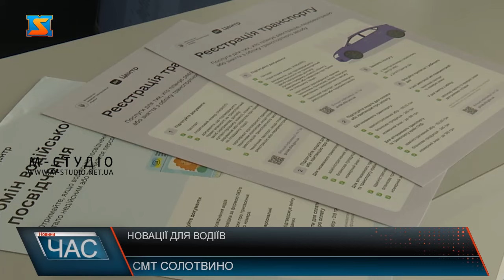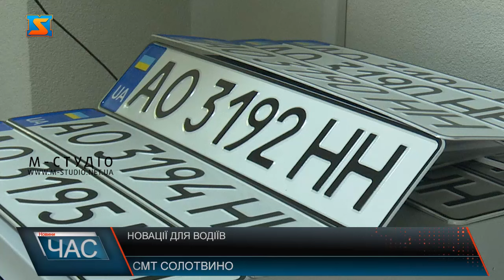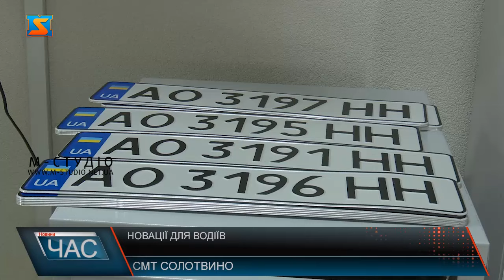Новації для водіїв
В Україні запрацювали новації щодо перереєстрації транспортних засобів. Відтепер можна перереєструвати транспортний засіб за договором купівлі – продажу, який укладений у суб’єкта господарювання. Послуга перереєстрації транспортних засобів на підставі договору купівлі – продажу є однією з найпопулярніших. Для того аби перереєструвати транспортний засіб необхідно мати з собою договір купівлі – продажу, квитанції про платежі по перереєстрації, документ, що посвідчує особу та технічний паспорт. Нещодавно така послуга як реєстрація транспортного засобу запрацювала у Солотвинському ЦНАПі. Скористатися послугою можна не в залежності від міста проживання.  Доступна і опція оформлення індивідуального номерного знаку. Ціна залежить від кількості змінених цифр та літер. Максимальна сума особистого знаку сягає 36 тисяч гривень. Послуга вже доступна, тому кожен охочий може скористатися нею у відділу ЦНАПу Солотвинської селищної ради.